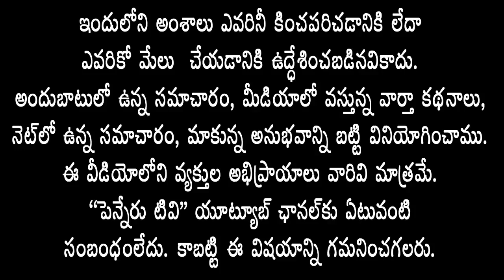మాజీ ఎమ్మెల్యే Dr.MVR నివాసంలో New Year celebretions/ proddatur